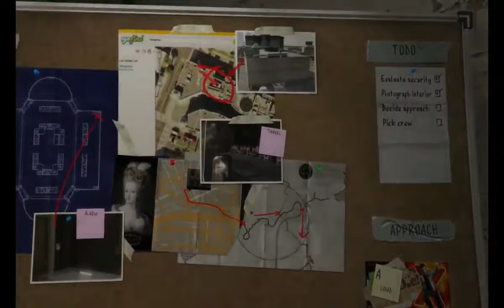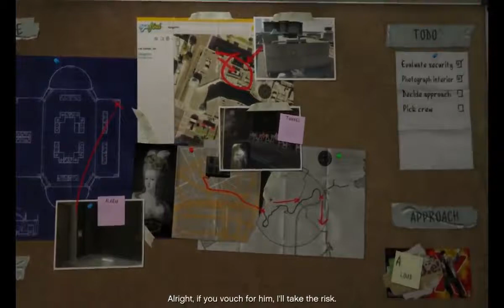GTA V, Michael and Lester plans for their 1st heist, Gameplay 9